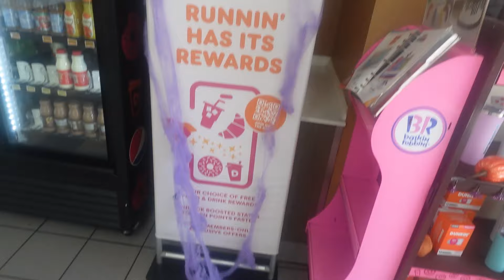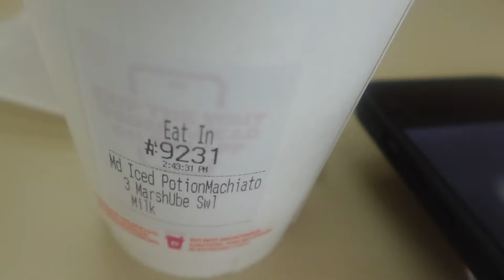Dunkin Donuts Halloween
Join Keegan and Tony on their many adventures as the coolest father and son on Youtube. Located in Orlando gives them many opportunities to go out and enjoy life. However they do travel so join them on their many adventures.